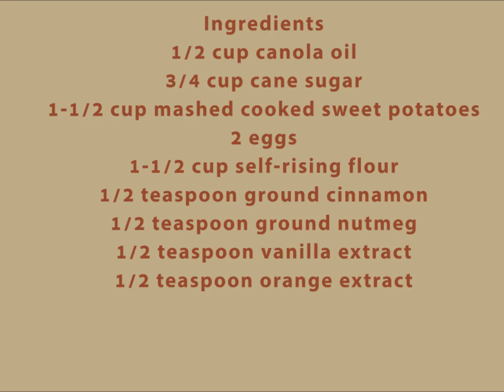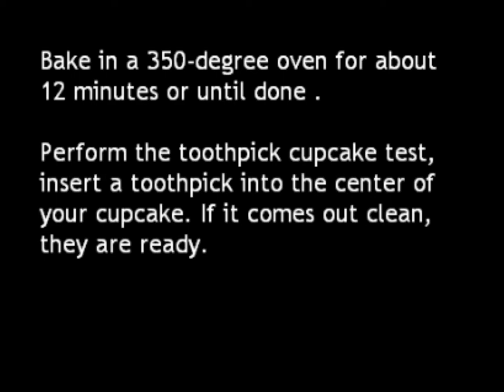Mini Sweet Potato Cupcakez with Lemon Glaze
In this video, a recipe for mini sweet potato cupcakez with lemon glaze created with cooked mashed sweet potatoez, flour, cinnamon, nutmeg, pure cane sugar, canola oil, eggz with vanilla and orange extract. You will also need mini muffin pans, which can be ordered

The glaze is simple, fresh lemon juice and powdered sugar, which is drizzled over the cupcakes while still hot. Warning: This recipe makes 36 mini sweet potato cupcake, you will be tempted to eat them all. The sweet potato in these cupcakes makes them moist and tasty and I boiled and freshly mashed my own. Do I get a cookie?  LOL

If you are a music producer and would like me to use your music on my channel (gospel/soulful/hip-hop/jazz/world/funky/sounds) send a message to

As always, thank you for visiting,

Roberta McGill